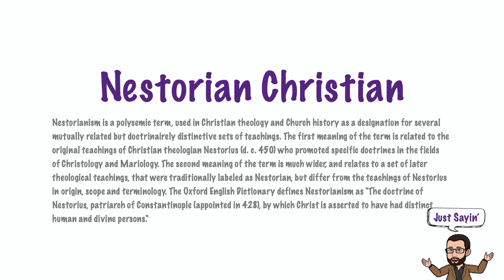Nestorian Christian | Just Sayin' In American English | The Historian's Eye | MCMP | 00448